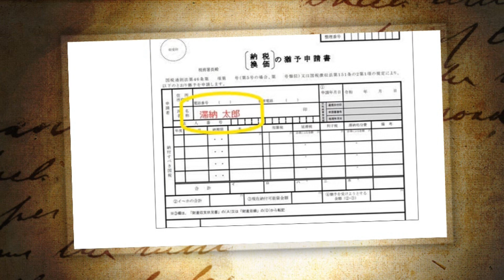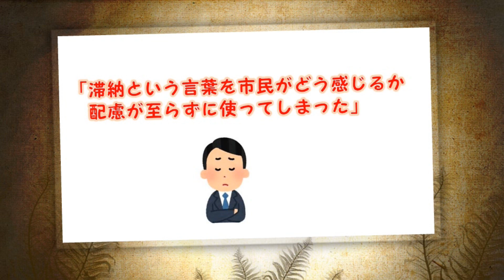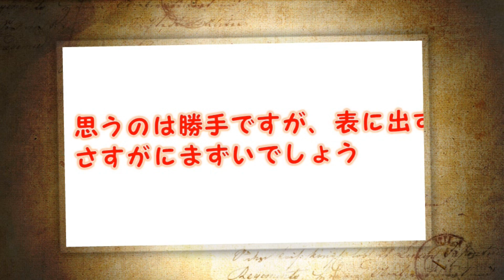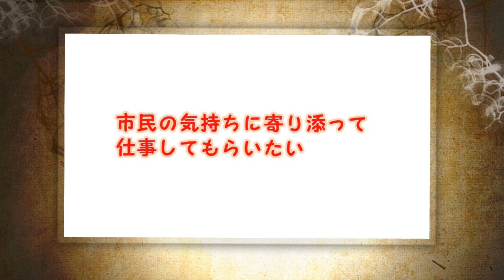盛岡市さん、税金の納付猶予の希望者に「滞納太郎」と書かれた書類を送ってしまう